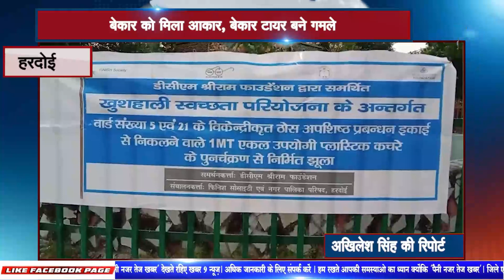हरदोई - बेकार को मिला आकार, बेकार टायर बने गमले